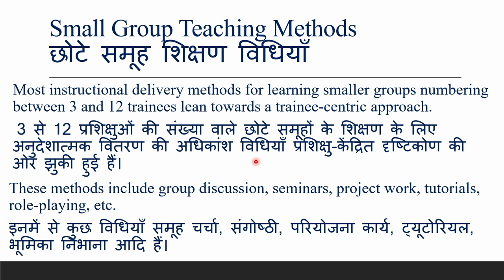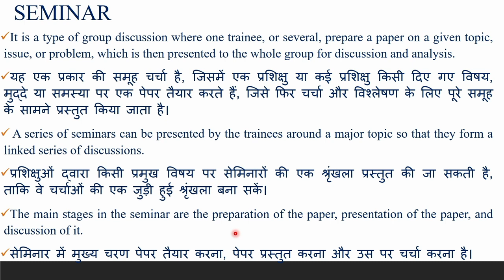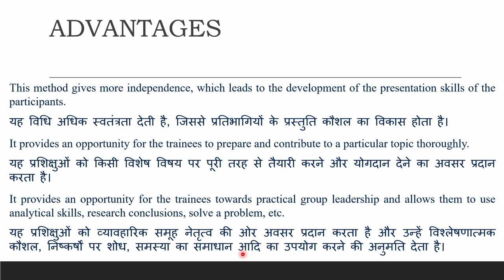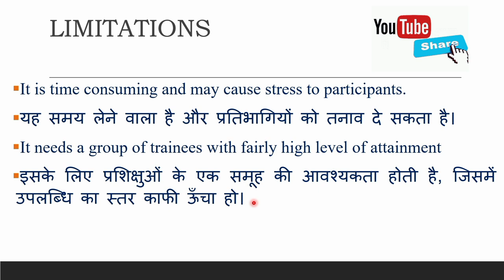छोटे समूह कि शिक्षण की विधियाँ या तरीके|Small Groups Teaching Method|NET-JRF|Paper1| Seminar|सेमिनार